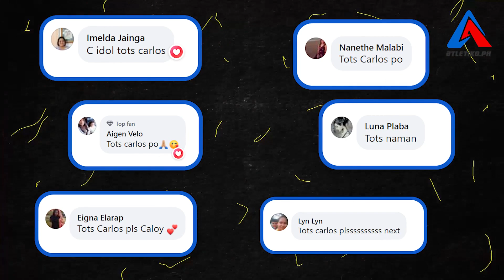PaboritongAtletiko: Sa Net at Puso ni Tots Carlos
Sumama sa ating paglalakbay sa buhay at karera ni Tots Carlos, isang pambihirang manlalaro ng volleyball sa Pilipinas.